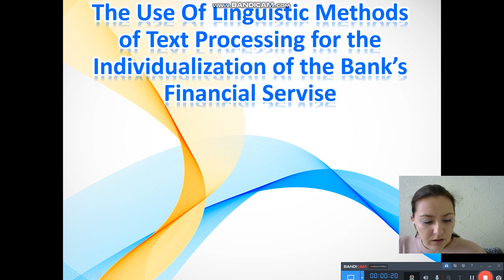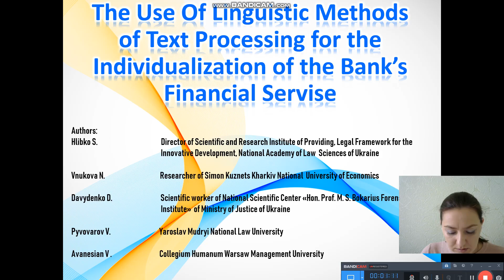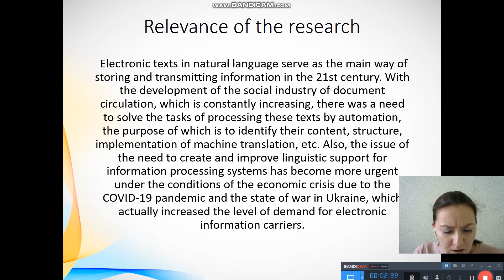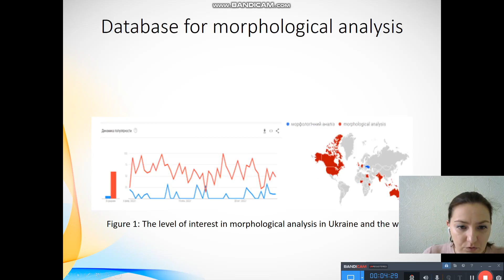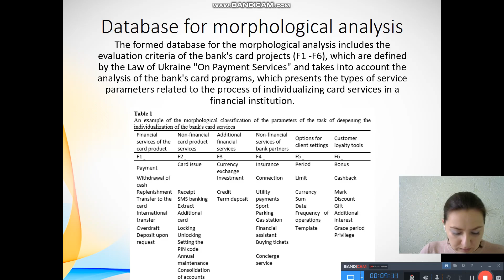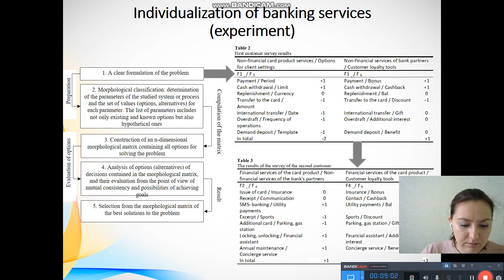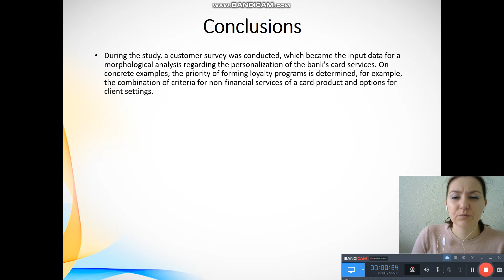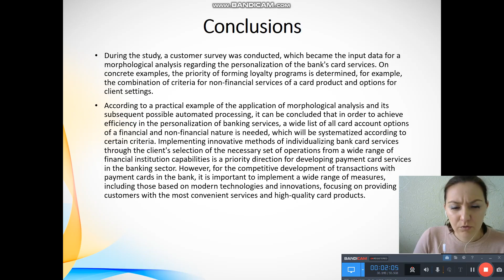The Use Of Linguistic Methods of Text Processing for Individualization of Bank’s Financial Servise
Serhii Hlibko (1), Nataliya Vnukova (1,2), Daria Davydenko (3), Vasyl Pyvovarov (4) and Viacheslav Avanesian (5)

1 - Scientific and Research Institute of Providing Legal Framework for the
Innovative Development of National Academy of Law Sciences of Ukraine, Chernyshevska street 80, Kharkiv, 61002, Ukraine
2 - Simon Kuznets Kharkiv National University of Economics, Nauky Avenue 9-A, Kharkiv,61166, Ukraine
3 - National Scientific Center «Hon. Prof. M. S. Bokarius Forensic Science Institute» of the Ministry of Justice of Ukraine, Zolochivska street 8a, Kharkiv, 61177, Ukraine
4 - Yaroslav Mudryi National Law University, 77, Pushkinska street, office 91, Kharkiv, 61024, Ukraine
5 - Collegium Humanum Warsaw Management University, Stanisława Moniuszki 1A, Warszawa, 00-014, Poland

The article deals with the application of morphological analysis of text processing to solve the problems of individualization of card services for bank customers. The level of interest in this linguistic tool in Ukraine and the world was determined using the Google Trends service. Based on a customer survey, a morphological analysis was conducted regarding personalizing the bank's card services. The results empirically determined the priority of forming loyalty programs, for example, a combination of criteria for choosing non-financial card product services and options for client settings. It is proposed to deepen the application of methods of using linguistic systems in the banking sphere through the introduction of the morphological analysis algorithm and automated decision-making products. A possible option for implementing a decision on the selection of card services through the Decision-Making Helper program is presented, making it possible to speed up the data processing process and consider the client's individual needs more effectively.